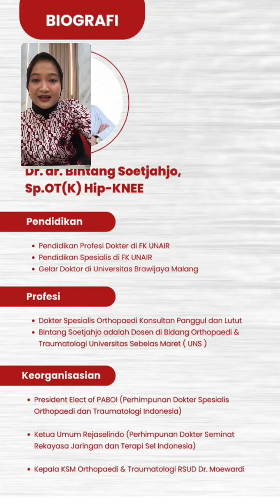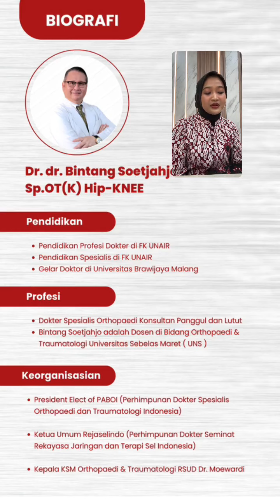ProSTEM IG Live - Stem Cell Breakthrough Update for Orthopaedic with the head of PABOI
Sahabat ProSTEM, terima kasih telah mengikuti Instagram Live Collaboration:
@prodia_stemcell & Dr. dr. Bintang Soetjahjo, Sp.OT(K) Hip-KNEE @bintang_soetjahjo yang merupakan President Elect of PABOI (Perhimpunan Dokter Spesialis Orthopaedi dan Traumatologi Indonesia) dan Ketua Umum Rejaselindo (Perhimpunan Dokter Seminat Rekayasa Jaringan dan Terapi Sel Indonesia)

Dengan topik:
“Stem Cell Breakthrough Update for Orthopaedic with the head of PABOI”

Speaker:
Dr. dr. Bintang Soetjahjo, Sp.OT(K) Hip-KNEE
Dokter Spesialis Orthopaedi Konsultan Panggul dan Lutut
President Elect of PABOI (Perhimpunan Dokter Spesialis Orthopaedi dan Traumatologi Indonesia) dan Ketua Umum Rejaselindo (Perhimpunan Dokter Seminat Rekayasa Jaringan dan Terapi Sel Indonesia)

Host:
Rima Haifa, S.Si, M.Farm-Klin

Senin. 1 Juli 2024 (12:00 - 13:00 WIB)

Bagi Sahabat ProSTEM yang ketinggalan mengikuti Instagram Live dapat melihat video rekamannya di Video IG kami berikut. Nantikan ProSTEM Live edisi selanjutnya

Ingin mengetahui lebih lanjut seputar penyimpanan, pengolahan dan riset mengenai stem cell untuk terapi klinis?